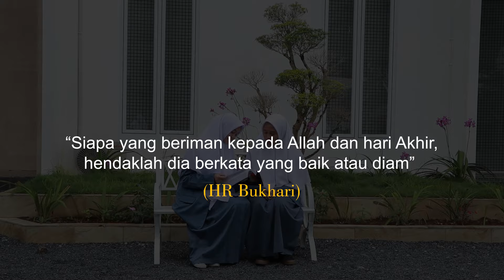Lensa Akhlak | DIAM